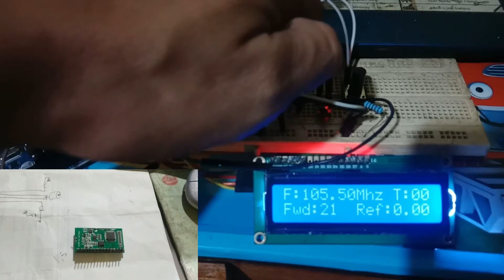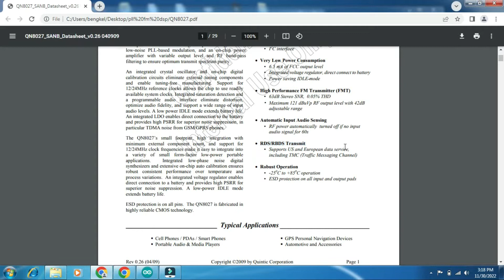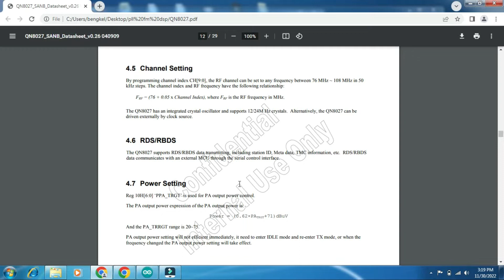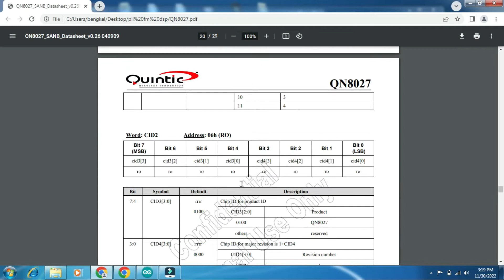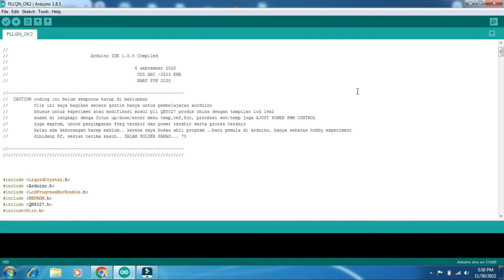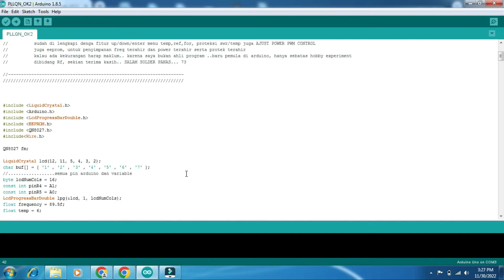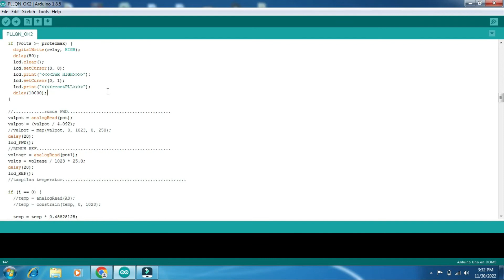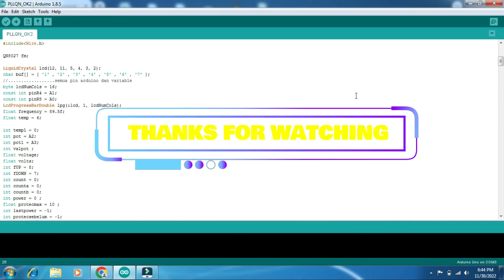PLL FM DSP MODUL QN8027 full control arduino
terima kasih buat teman2 yang sudah mampir pada chanel NARO PYK. salam sukses selalu.. project ini saya buat belum finish atau belum sempurna .. hanya sebatas experiment jadi jangan berharap teman2 untuk bisa menggunakan langsung dengan fitur2 lengkap yg ada pada coding arduino ini. dan project ini belum saya buatkan skemanya .. mohon maaf kalau teman2 meminta skema kepada saya. untuk skema pemasangan modul DSP ini dengan arduino saya kasih gambaran menggunanakan I2c dan untuk pemasangan tombol up,down,enter,Lcd,relay protek,pwm out dan input bar audio L R saya yakin teman2 sudah bisa memasangnya dengan membaca codingan dari file  yg saya upload ,terlebih dan terkurang saya mohon maaf,, berikut saya sertakan link donload buat teman2 yang berniat untuk melanjutkan project ini atau untuk menggembangkanya.

jika teman2 kesulitan mendownload dengan google drive, silahkan teman2 hub saya melalui fb yang sudah saya sematkan pada beranda chanel "terima kasih"